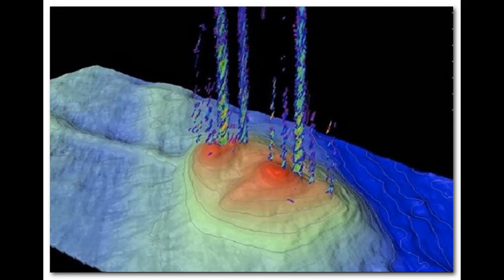STRANGE MYSTERIES OF THE BARENTS SEA IN THE ARCTIC OCEAN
...The Barents Sea  is a marginal sea of the Arctic Ocean, located off the northern coasts of Norway and Russia and divided between Norwegian and Russian territorial waters...Giant craters at the bottom of the Barents Sea, according to scientists, were formed about 12 thousand years ago...The Barents Sea is the main base region of the Russian nuclear submarine fleet. Nuclear submarines are capable of being in ...